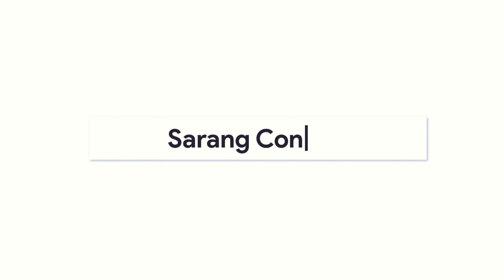GAMEPLAY Call of Duty WWII Part 2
May 28, 2019 · by Insaf Ali ·  0
Android 13: Semua yang Kami Ketahui Tentang Pembaruan Besar
Semua yang Perlu Anda Ketahui Tentang 5G di 2021 dan Setelah…
Watch Football For Free
Call of Duty: WWII Cover, Poster, Full Version, PC Game, Download Free
Type of game: Shooting
PC Release Date: November 3, 2017
Developer/Publishers: Sledgehammer Games, Activision
Call of Duty: WWII (54 GB) is a shooting video game. Developed and published by Sledgehammer Games, Activision. It was released on November 3, 2017 for Windows. Similar to its predecessors, Call of Duty: WWII is a first-person shooter game. It removes the advanced system of movement present in the two previous Call of Duty titles, which included double jumping and wall running. Instead, it features a return of traditional movement to the series, taking it back to an original “boots on the ground” arification needed] gameplay style. The game features an unlimited sprint mechanic, seen in the previous two titles.
Before downloading make sure that your PC meets minimum system requirements.

OS: Windows Vista/7/8/10 (32/64bits)
Processor: Windows 7 64-Bit or later
RAM: 8 GB
Hard Drive: 90 GB available space
Video Card: Nvidia GeForce GTX 660 @ 2 GB / GTX 1050 or ATI Radeon HD 7850 @ 2GB / AMD RX 550

Extract the file using Winrar. (Download Winrar)
Open “Call of Duty WWII” folder, double click on “Call-of-Duty-WWII” and install it.
After installation complete, go to the folder where you install the game.
Then double click on “CoD_SP” icon to play the game. Done!